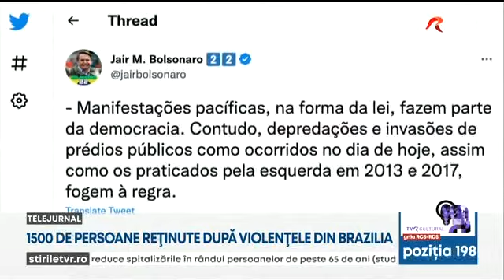Brazilia: Aproximativ 1500 dintre manifestanții care au atacat Parlamentul au fost arestati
Brazilia: Aproximativ 1500 dintre manifestanții care au atacat Parlamentul au fost ridicați de poliție